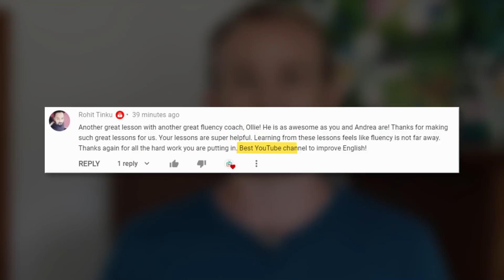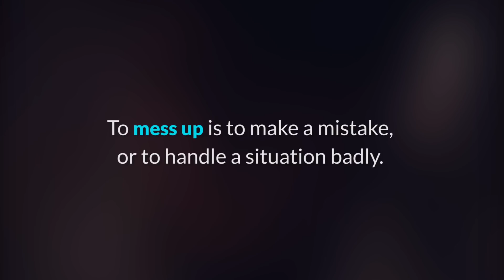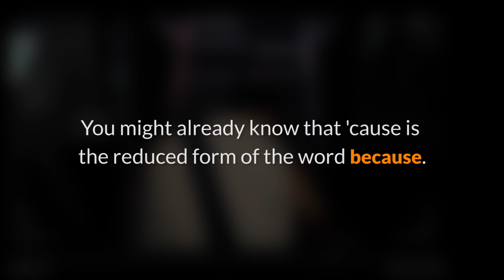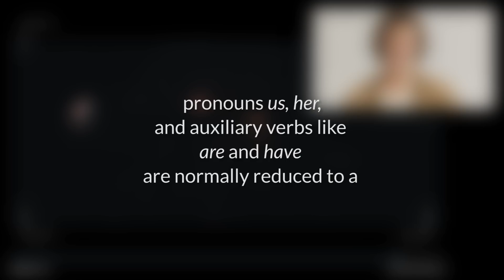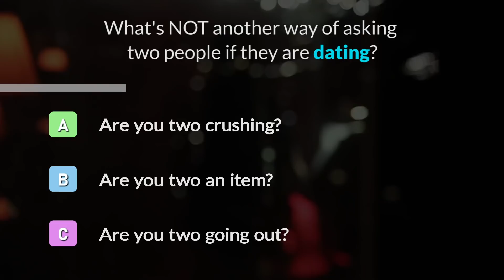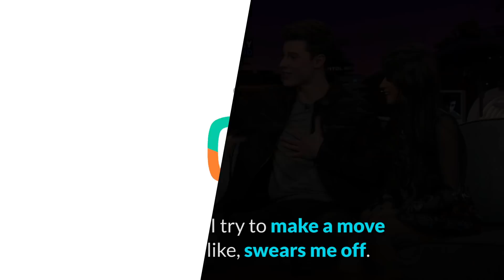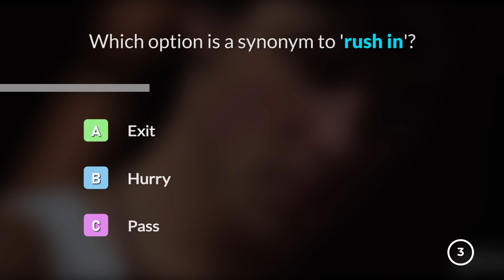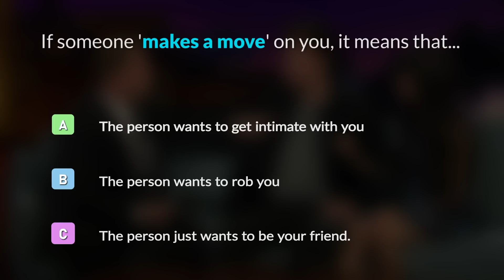Learn English With Shawn Mendes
This lesson has been highly requested and it's finally here: Learn English with Shawn Mendes! In this lesson, you'll not only learn with some of his hit songs, but you'll also learn about what he does before he goes on stage, and dating and romance vocabulary with some of his interviews!

Understand Natives At ANY Speed with our FREE Masterclass!